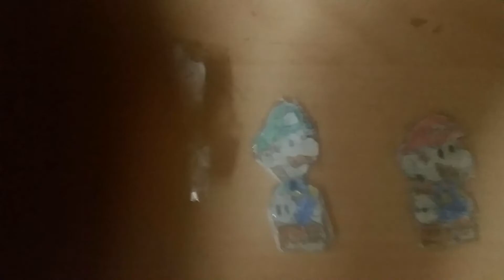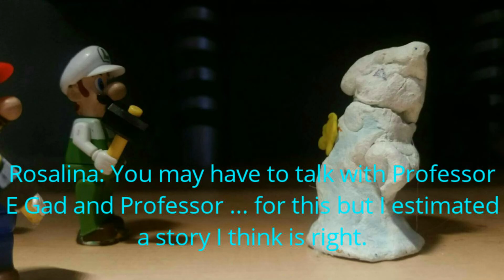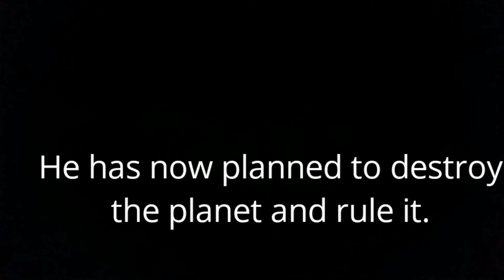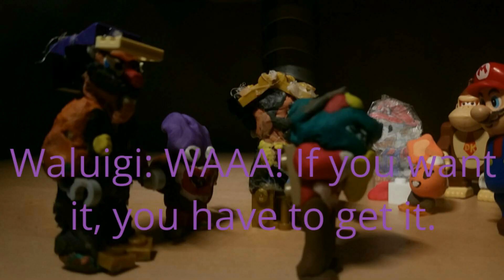K'nex New Super Mario Pros Season 1 Episode 6: A Starful of Tragic Saddness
yep STOP MOTIONS